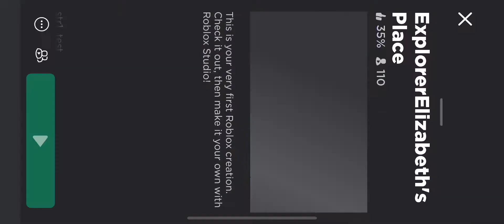Busting ExplorerElizabeth’s myth!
I busted her you can actually leave the game.